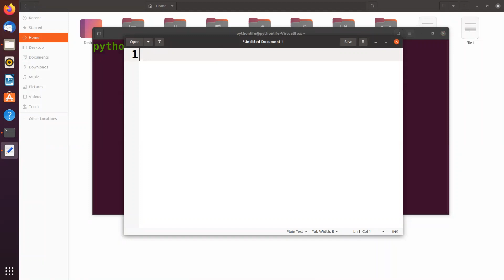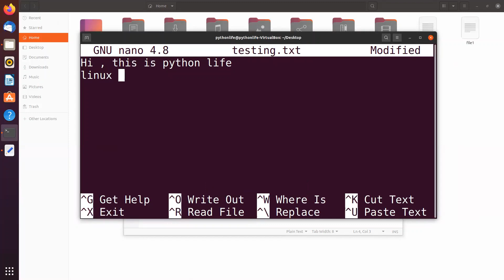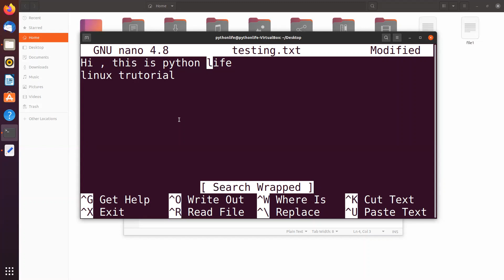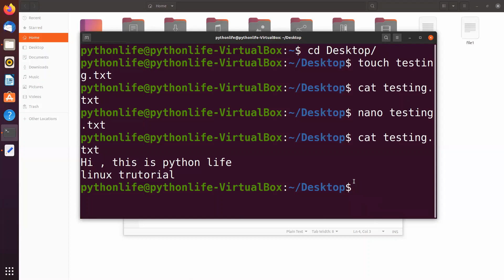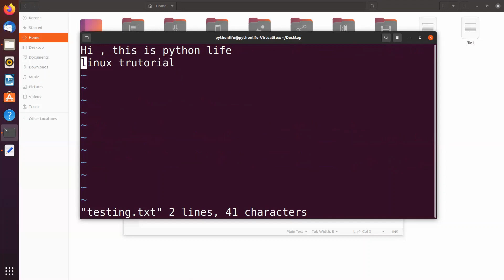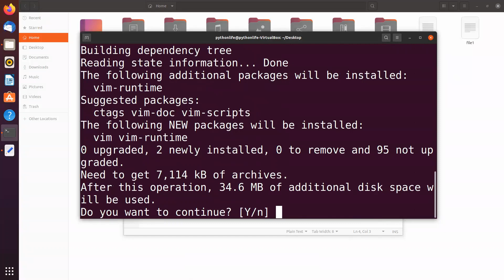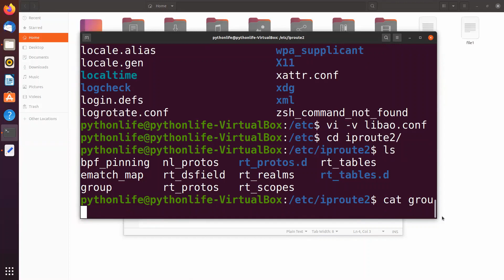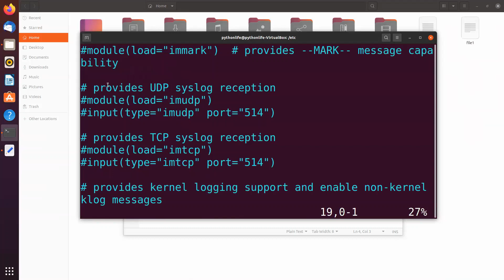Differenece between the Nano and Vi and Vim in Telugu